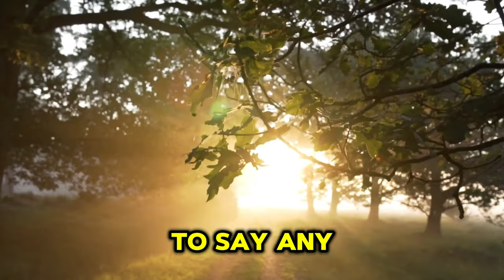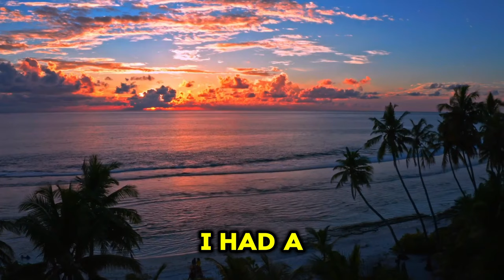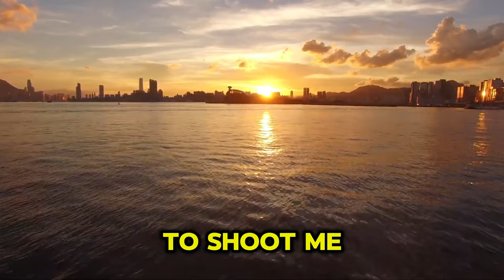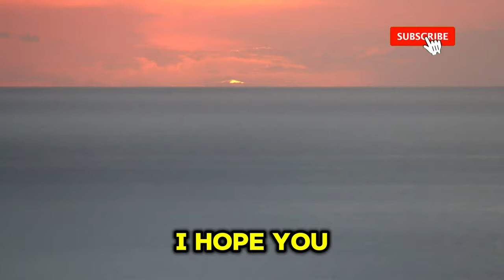A Letter To The Man Who Held Me At Gunpoint